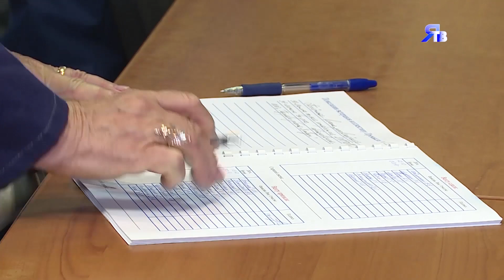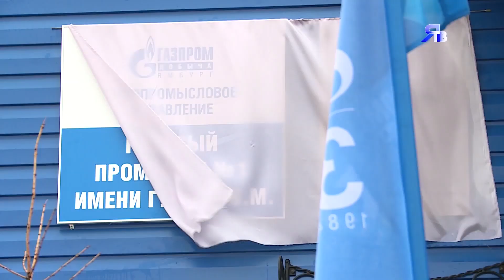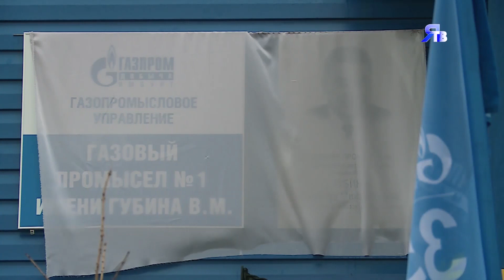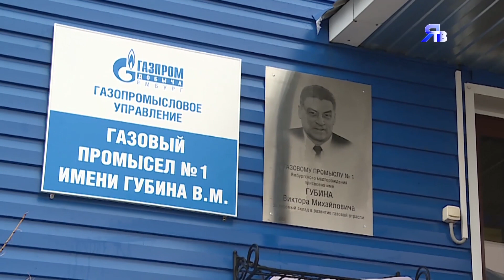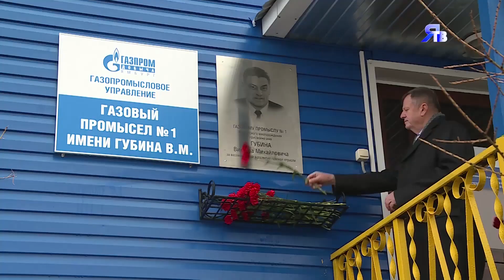Нам -35!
Газовому промыслу №1 (ЯНГКМ) присвоено имя первопроходца Ямбурга В.М Губина.